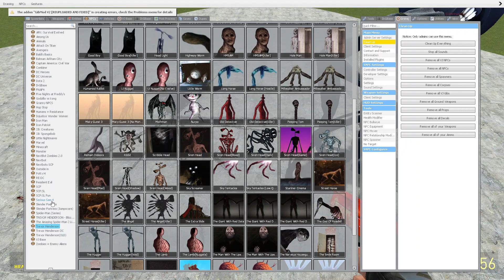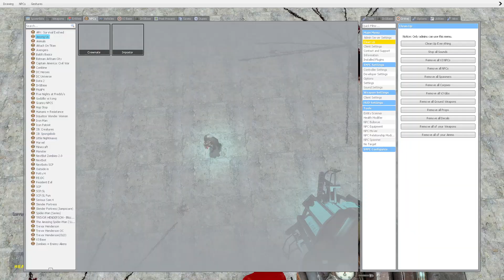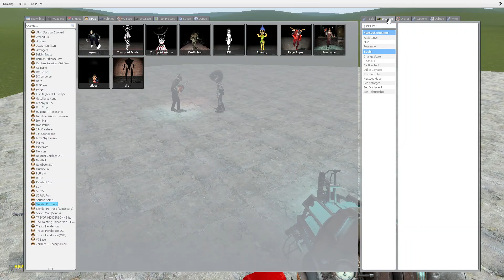SAWRUNNER VS AMONG US CREATURES!!! Garrys Mod Sand Box